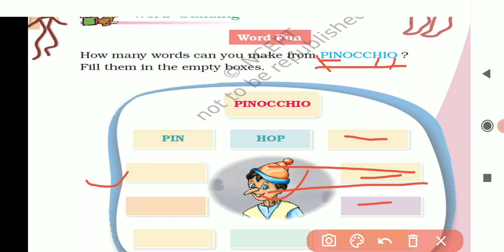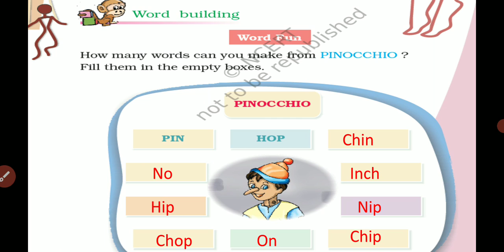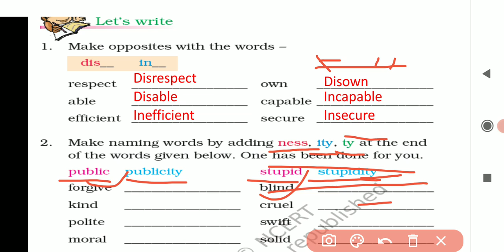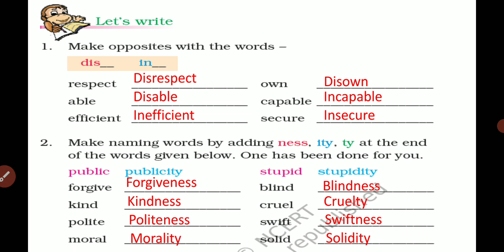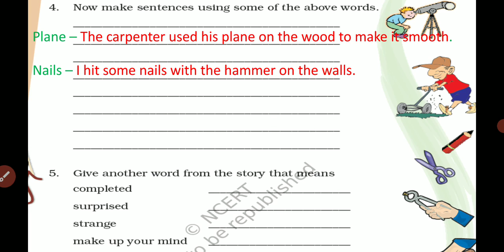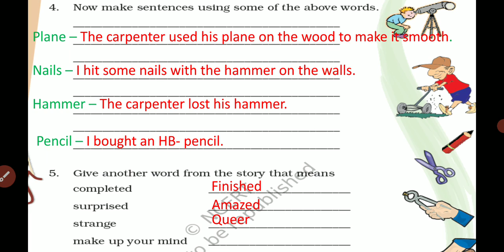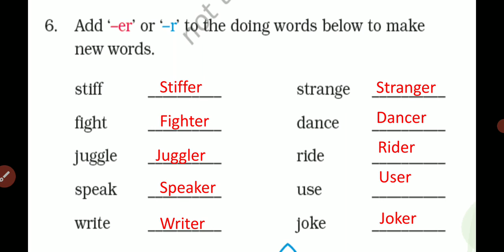Questions and Answer of PINOCCHIO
This video will help you to write answer.